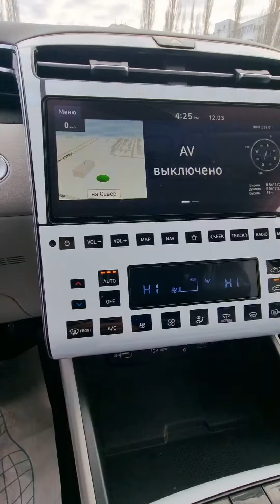ПОД ЗАКАЗ ПРИВЕЗЛИ НОВЫЙ HYUNDAI TUCSON 2.5 АТ 4Х4 в комплектации HIGH TECH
ПОД ЗАКАЗ ПРИВЕЗЛИ НОВЫЙ HYUNDAI TUCSON 2.5 АТ 4Х4
 автомобиль в комплектации HIGH TECH(предмаксимальная для Tucson). 2,5 литра двигатель, восьмиступенчатая коробка переключения передач(управляется кнопками), удлиненная база. Колёса R19. Полный привод. Кожаный салон с подогревом и вентиляцией. Подогрев лобового стекла и зеркал, подогрев руля, сенсорная панель управления, аудиосистема Krell и другие функции.